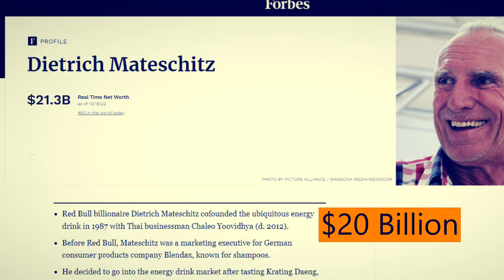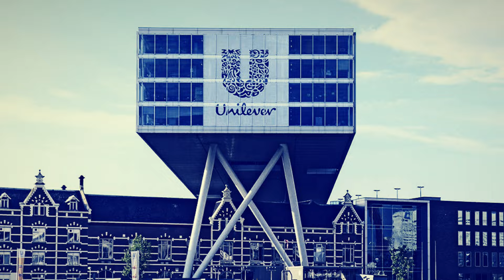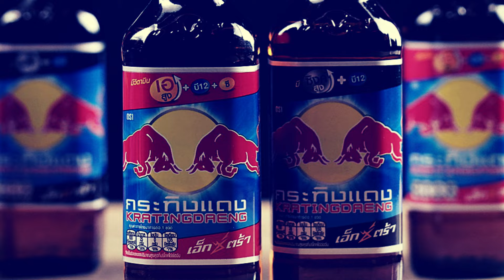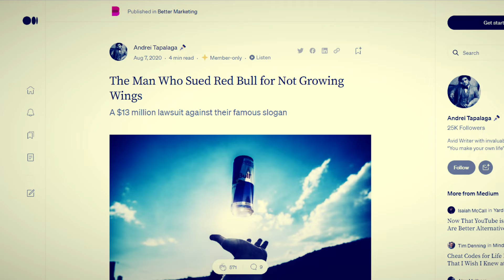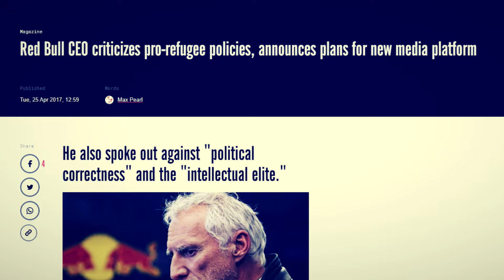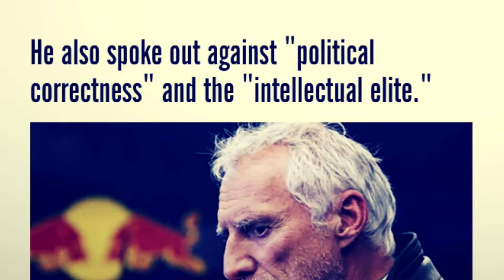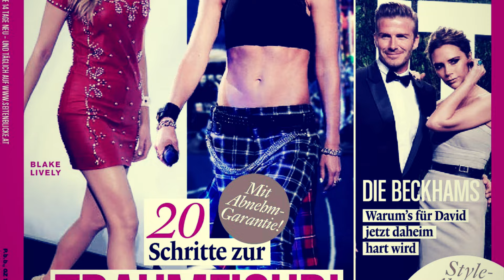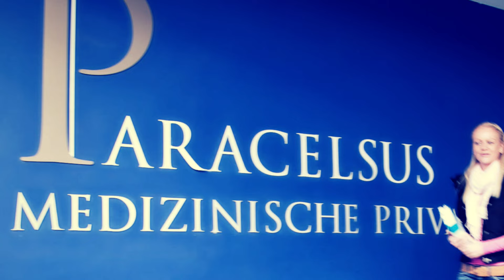Dietrich Mateschitz: Austria's Richest Person & Co-Founder of Red Bull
Dietrich Mateschitz is Austria's richest person with a net worth of $20 billion according to Forbes, he is the co-founder of the popular energy drink company Red Bull. Dietrich Mateschitz currently owns 49% of the company, the company has annual revenue of around $5 billion and it has 12000 employees.

00:00-01:16 – Introduction
01:16-02:01 – The Tough Beginnings
02:01-02:54 – Founding Red Bull
02:54-03:49 – Marketing Tactics
03:49-04:13 – False Advertising Lawsuit
04:13-05:13 – Controversies
05:13-07:39 – Association with Sports
07:39-08:21 – The Life
08:21-08:53 – Donations
08:53-09:28 – The Bottom Line